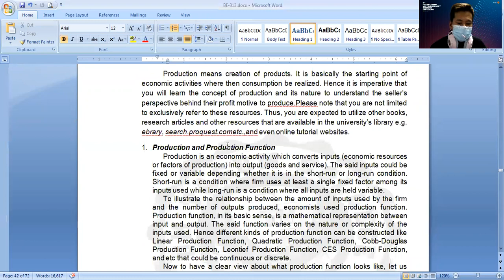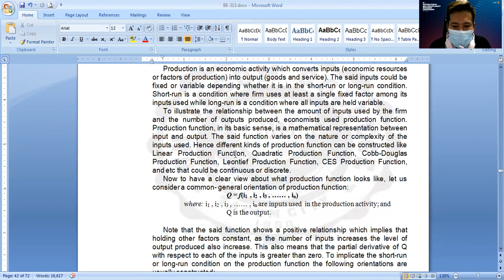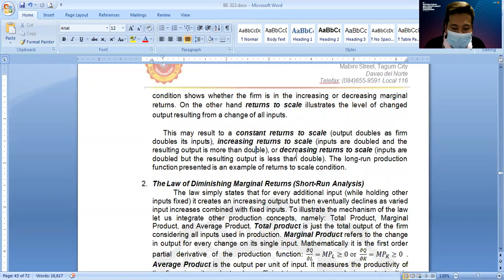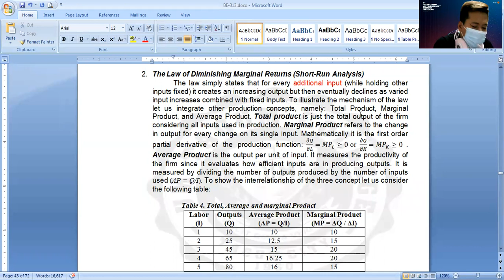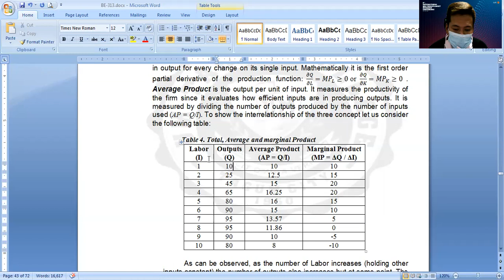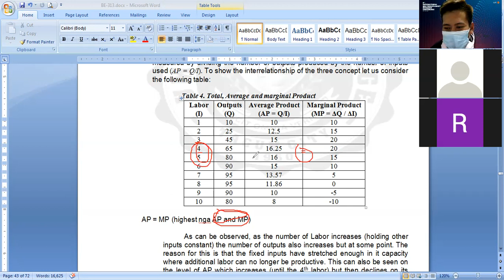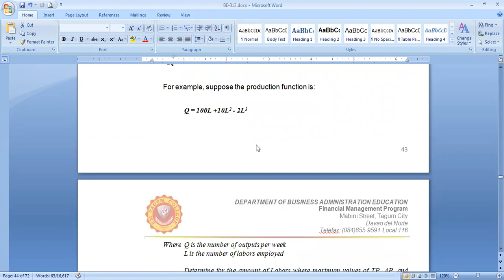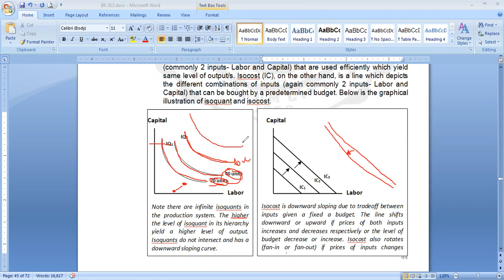Big Picture C:ULOa (Part 1) Managerial Economics